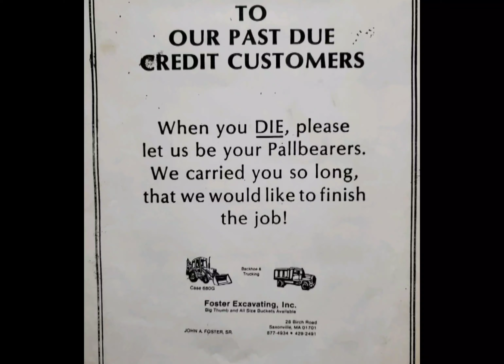My Daddy's Gun.